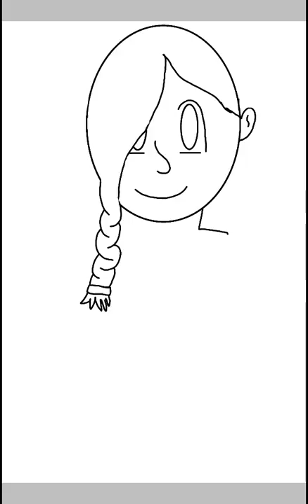Speed art of me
Tell me what to do next